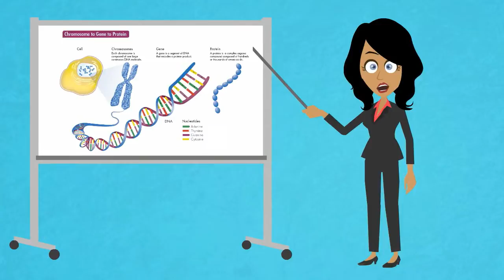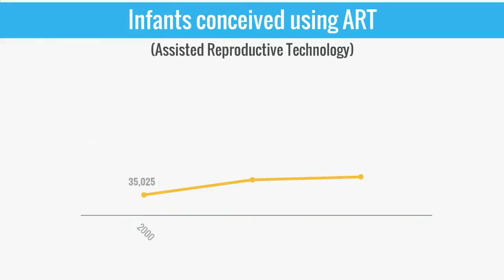The Genetic Counseling Awareness Project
My name is Dena and I am working on my thesis for the UC Irvine Genetic Counseling program.